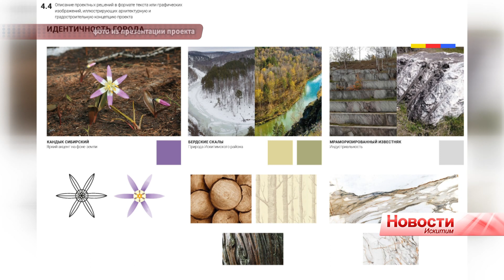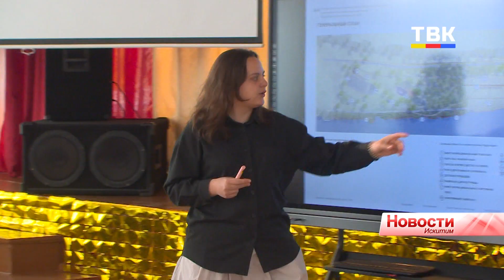Проект «Белого» пляжа с кандыками презентовали искитимцам